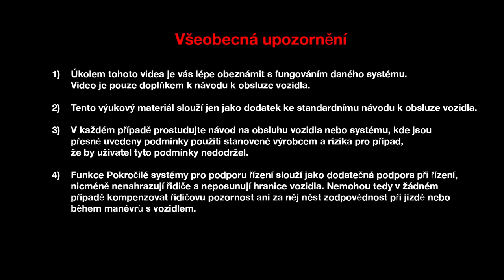Světla pro zatáčení